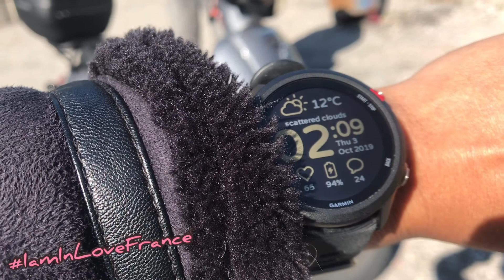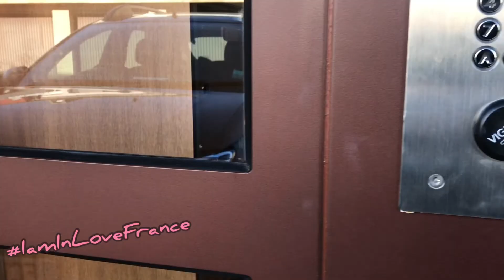ครั้งแรกขับสกู๊ตเตอร์ กับสามีใน ฝรั่งเศส |มาดามแอร์รี่